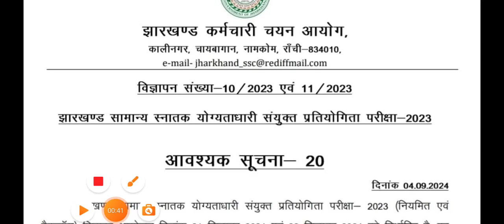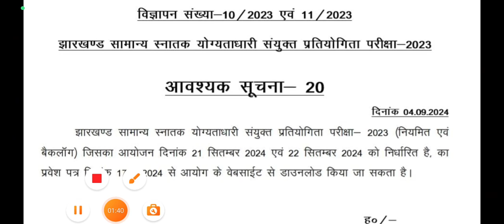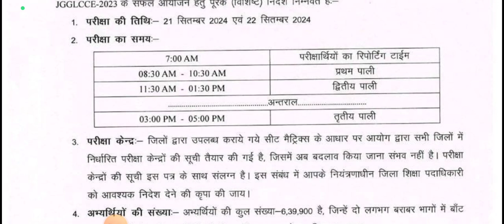JHARKHAND CGL EXAM 2024! JHARKHAND_CGL_ADMITCARD_2024! झारखंड_सामान्य_स्नातक_संयुक्त_परीक्षा_2024😀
झारखंड के पर्व एवं त्यौहार,झारखंड में जनजातीय विद्रोह,jharkhand gk । jssc cgl 2024 l झारखण्ड के जनजातीय विद्रोह l mcq । by smriti ma'am,jssc cgl । कर लो तैयारी शुरू । आ गई परीक्षा की तारीख,excise constable jharkhand,excise constable jharkhand update,genral knowledge by smriti,study with smriti,jharkhand gk by smriti mam,jssc cgl practice set,jssc cgl latest update,jssc cgl update,jssc cgl update today,jssc-cgl 21,22 september,best teacher jharkhand gkjssc cgl admit card,
jharkhand gk,
jssc cgl,
jssc cgl 2024,jssc cgl exam update,vishal sir jharkhand,
jharkhand police,
jharkhand daroga,
jharkhand cgl,
jharkhand gk jssc examjssc cgl admit card,
jharkhand cgl admit card 2024
jharkhand gk,
jssc cgl,
jharkhand police,
jharkhand daroga,
jharkhand cgl,
jharkhand gk jssc exam